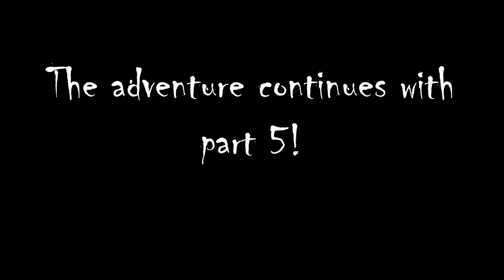A Week in the Wilderness with My Dog (Part 4 of 6) [Extended Version]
The week long wilderness adventure continues with part 4!

Merchandise Available!

Or to send me something:
Matthew Posa

Camp Comforts
Chair: Helinox One Chair
Ground Sheet: Helinox Ground Sheet